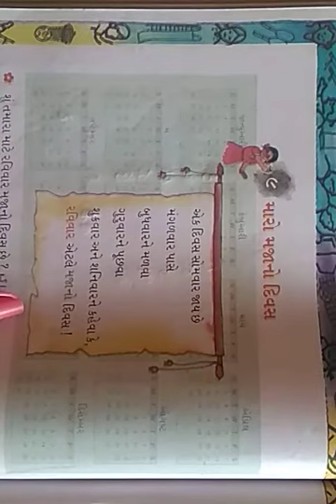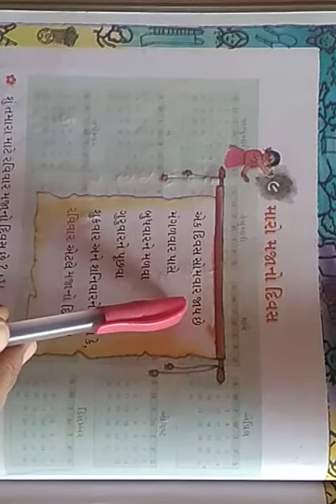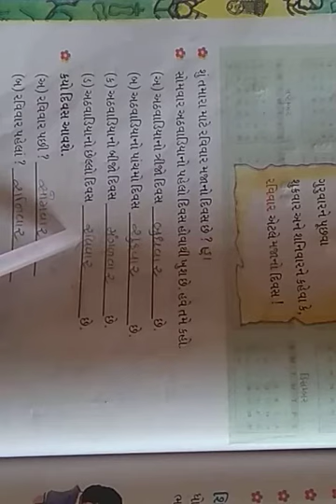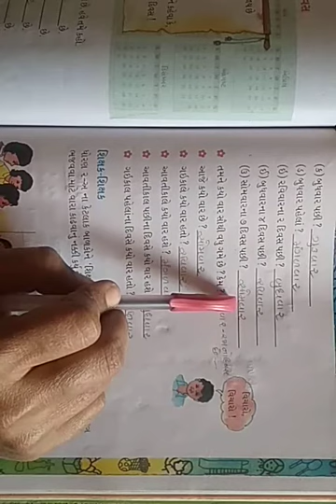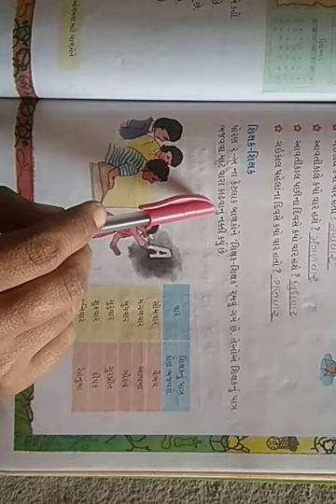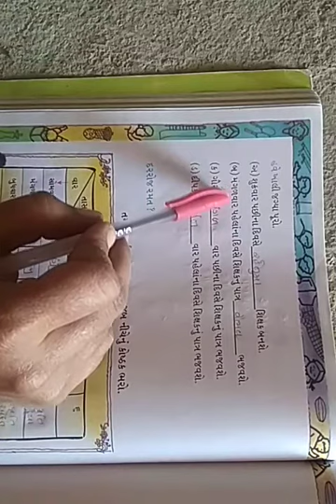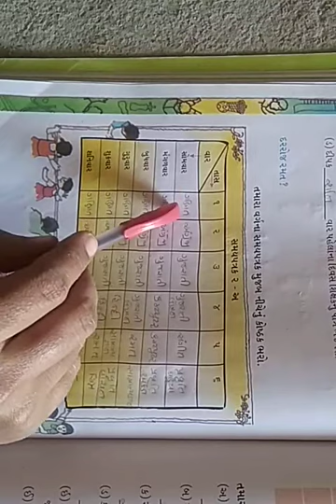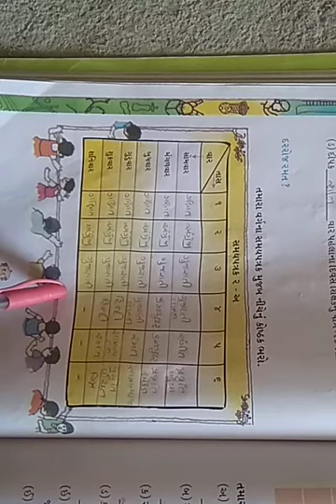ધોરણ -૨ ગણિત - ગમ્મત પાઠ - ૯ મારો મજાનો દિવસ ભાગ - ૧